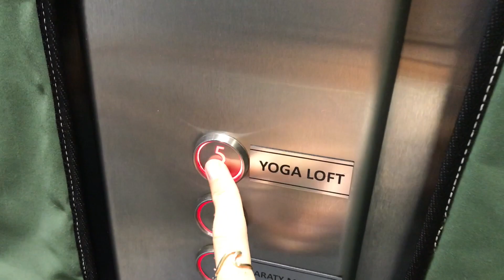The Perfect Saturday + What I Eat In A Day (Vegan)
Sunrise walks, morning yoga, sunshine, salt, sand, bike rides, lunch dates, baking cookies.. The perfect Saturday!
enjoy! x